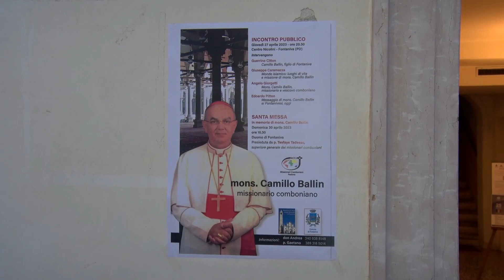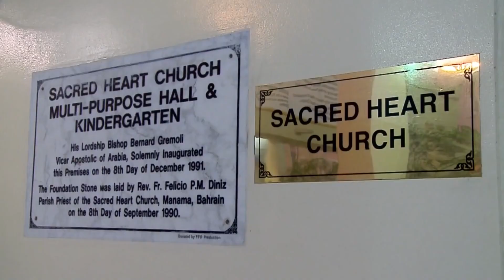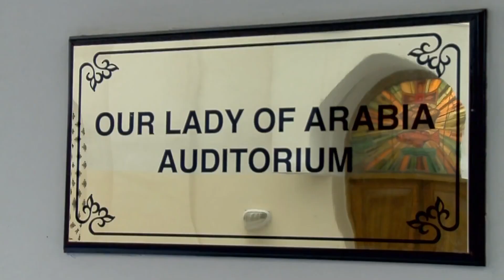Un Vescovo in terra d'Arabia